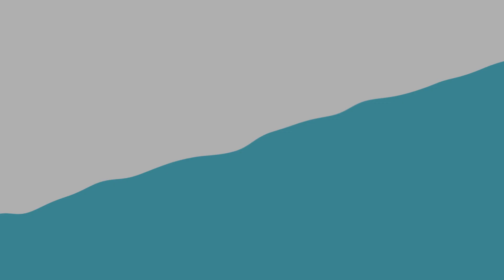UP Rise Waterfront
Commercial Project launching soon